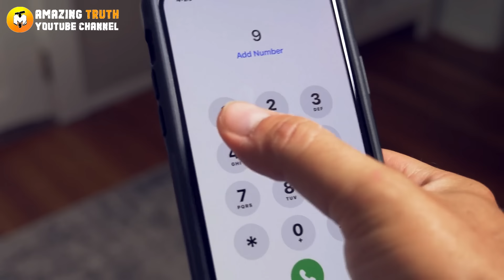UPS Man Sees Note on Package, Helps Mom and Kid Escape Nightmare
UPS Man Sees Note on Package, Helps Mom and Kid Escape. What the two were forced to endure was nothing short of a nightmare. But, thanks to an observant UPS delivery driver, Jordan got to face the music for being Nightmare.